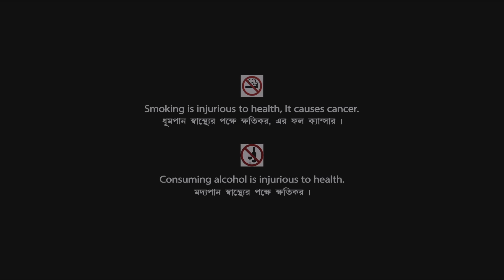Chhoto Bou | ছোট বউ | Bengali Movie | Full HD | Prosenjit, Ranjit Mallick, Devika Mukherjee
Presenting Bengali Mini Movie "Chhoto Bou : ছোট বউ” বাংলা সিনেমা, Directed by Anjan Choudhury, starring Prosenjit Chatterjee, Devika Mukherjee, Ranjit Mallick, Sandhya Roy, Soham Chakraborty, Kali Banerjee & Others.

Film – Chhoto Bou
Language – Bengali
Release - 1988
Cast – Prosenjit Chatterjee, Devika Mukherjee, Ranjit Mallick, Sandhya Roy, Soham Chakraborty, Kali Banerjee, Meenakshi Goswami, Sanghamitra Bandyopadhyay, Ratna Ghoshal, Aloka Ganguly, Smita Sinha, Arpita Chakraborty, Salil Dutta, Shankar Ghosh, Khudiram Bhattacharya, Bhabesh Kundu, Nimu Bhowmick

Synopsis:::
‘Choto Bou’ is a family drama. Dipa gets married to Tanu whose family consists of his two elder brothers, sisters-in-law and his mother and father. Mamta, the eldest daughter-in-law is always ill-treated by her mom-in-law and Tandra her co-sister. But, she bears everything silently. Mamta’s sister-in-law also troubles her. When Dipa comes to their home she stands up against all injustice. They get the support of their blind father-in-law. Their mom-in-law falls ill and needs an immediate heart surgery. Only the elder son comes forward to help by taking voluntary retirement. Gradually the mind of the mom-in-law changes. But she still has grudges against Dipa. But she comes to know later that it was Dipa who sold her late mother’s jewelry to get her treated. The family is happily united.